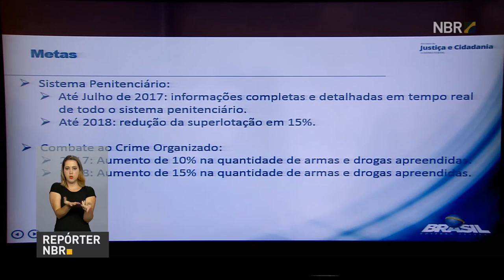Plano Nacional de Segurança Pública é realista, diz ministro da Justiça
REPÓRTER NBR - 06.01.17: O ministro da Justiça, Alexandre de Moraes, detalhou na manhã desta sexta-feira, 6, no Palácio do Planalto, o Plano Nacional de Segurança Pública, que ainda deverá passar por alterações. Ele disse que o Plano apresentado é "extremamente realista".